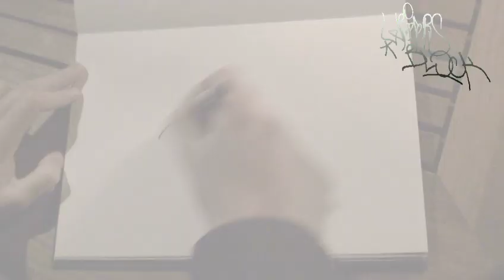Mash SR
Presenting video number 27 from Writers Block, Mash One from Simply Rockers.